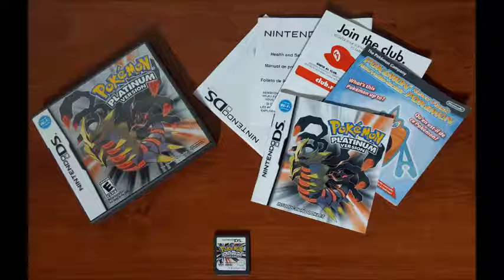Pokémon Platinum OST - Super Contest Cool Division